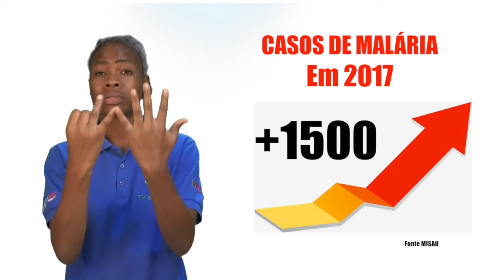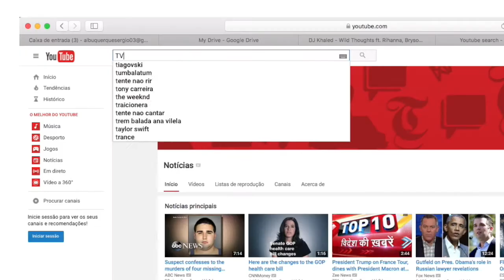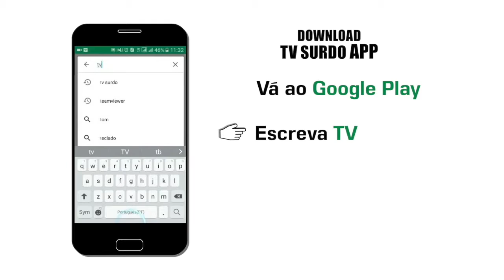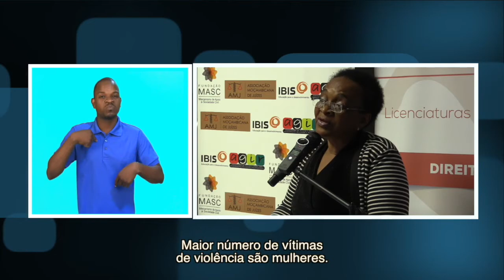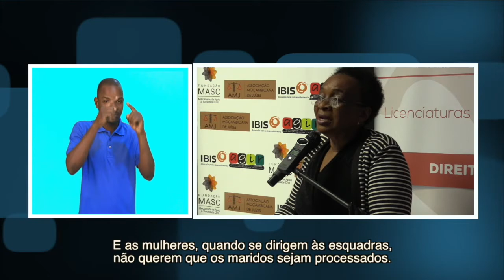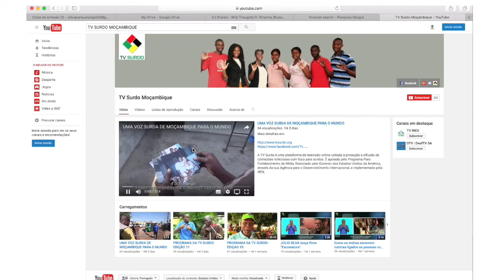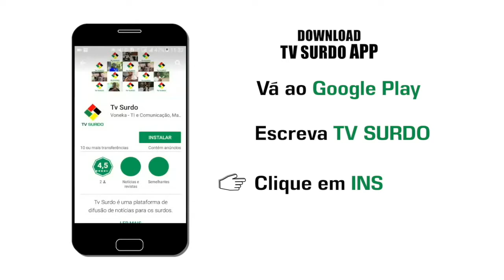PROGRAMA DA TV SURDO -14/05/2018